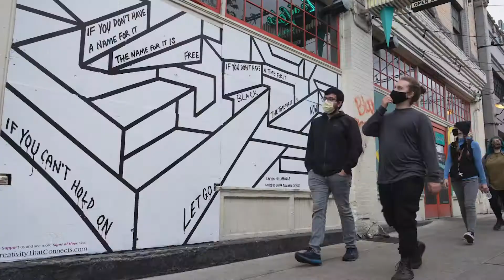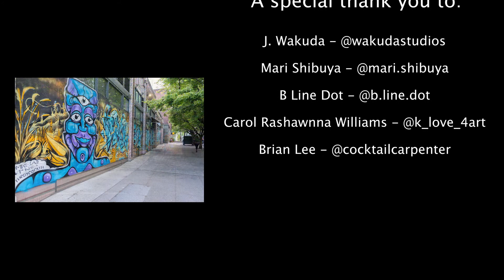Hope is Not Cancelled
A short documentary film about the 2020 mural renaissance that took place in Seattle, WA in wake and response to the COVID-19 pandemic.